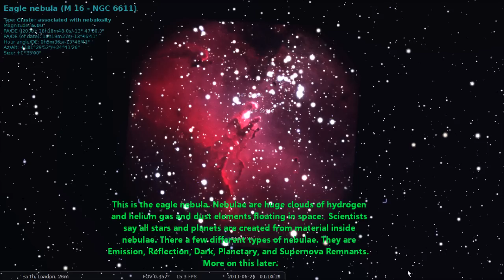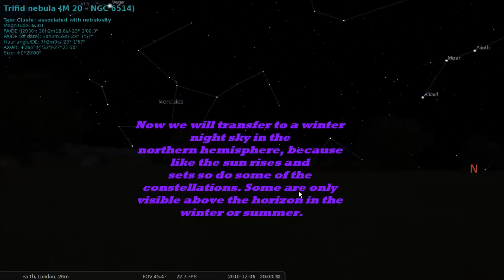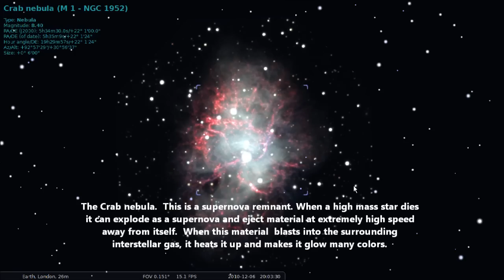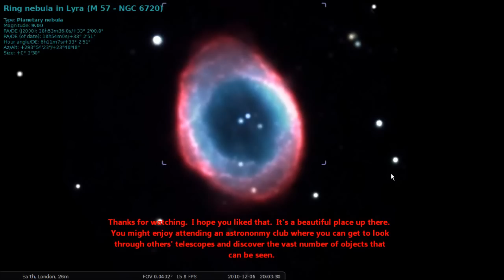Tour the nightsky's multi-colored clouds (Nebulae)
In this video we look at the beautiful colored nebulae where stars are born.  The different types are explained and a good selection of the most famous ones are included.